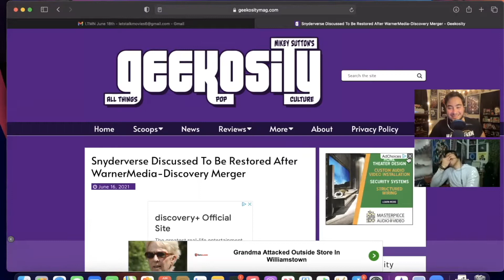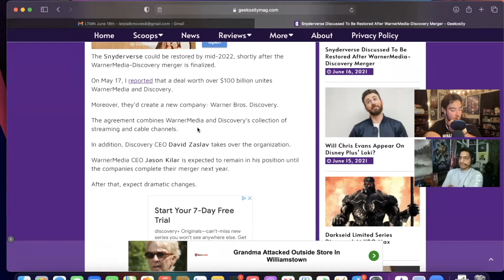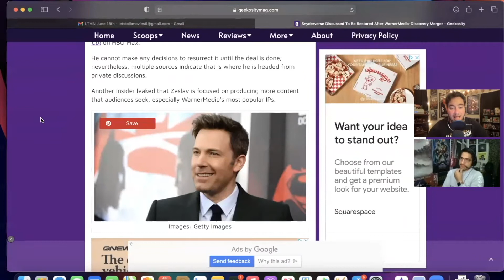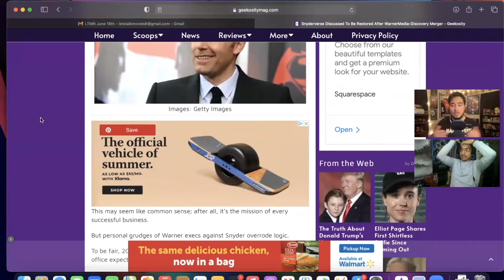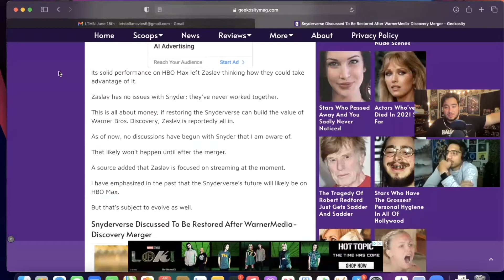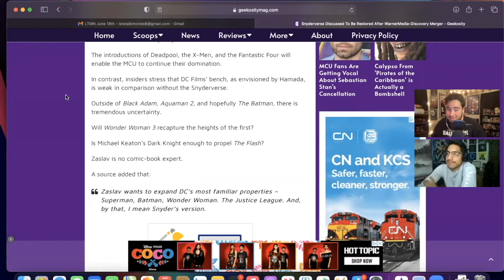Snyderverse to be RESTORED!? There is hope!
You've seen the hashtags. You've seen the petitions. Superhero fans all over the globe are continuing to push for WarnerMedia and Warner Bros. to completely restore Zack Snyder's vision for the DC Extended Universe (DCEU). While the studio continues to reiterate the fact that this is a finished chapter, and that the Snyder Cut was a one-time deal, a new report by industry insider Mikey Sutton of Geekosity.com reveals that Zack Snyder's Justice League may not be the end after all. Yes, you read that correctly. There is hope. There could very well be a light at the end of the tunnel. Now, given that the WarnerMedia / Discovery merger is likely to take another year or two to complete (check out our video on that story a specific time table is uncertain. Who knows when and IF this could actually happen. Most likely, if AT&T and WarnerMedia decided to restore the Snyderverse in some sense, it would most likely end up on HBO Max, just as the director's cut of the first Justice League film did. While we must take this information with a grain of salt, and remember not to get our hopes up too high, there very well may be some validity to this news. It could happen, and we are STOKED about it. Thanks so much to Mikey Sutton and the folks over at Geekosity.com for publishing this awesome story!

How much would YOU like to see Zack Snyder's DC Universe make an epic return!?
New episodes of Let's Talk Movies and Let's Talk Movie News premiere every Monday and Friday at 8pm EST - Now available in both audio AND video format on YouTube, Spotify, and wherever else you listen to podcasts.